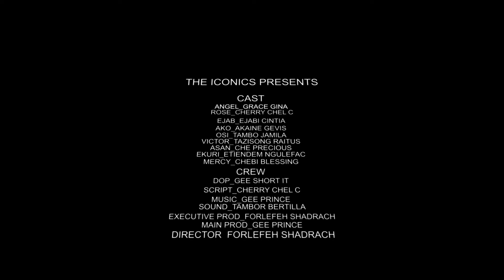SISTERS FULL MOVIE_Ejabi Cintia, Akaine Gevis, Grace Gina, Cherry Chel, Che Precious, Chebi Blessing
Sisters is a movie that centers on a polygamous family, this brings about envy, hatred, unforgiveness revealed by sisters.